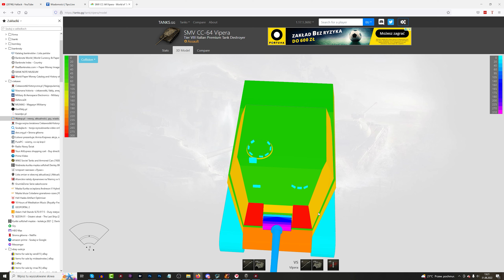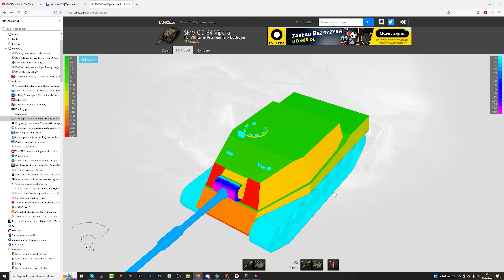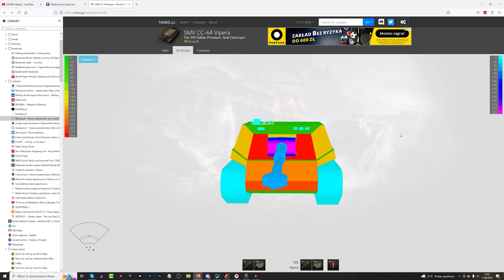SMV CC-4 VIPERA - Pancerz ma znaczenie? - World of Tanks